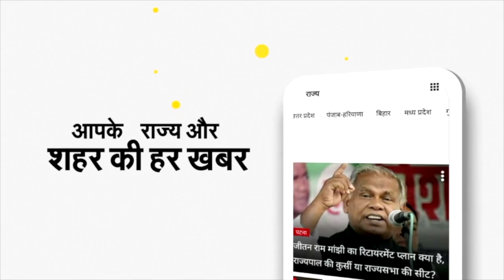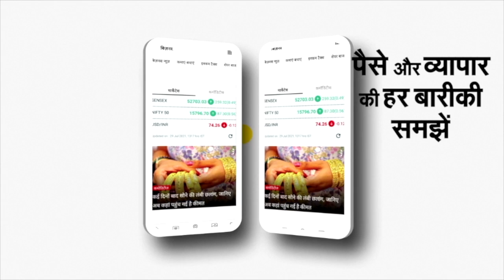CM Awas, हजरतगंज, विधायक निवास, हर रास्ते पर पानी, Lucknow Rain से लबालब हुई सड़कें | Uttar Pradesh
यूपी की राजधानी लखनऊ में हो रही बारिश के कारण पूरे शहर में जलजमाव की स्थितियां बन गई हैं। शहर के तमाम इलाकों में पानी भरने के कारण ट्रैफिक जाम की स्थितियां बनी हुई हैं।